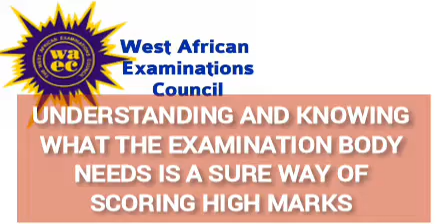HOW TO KNOW IF YOUR ESSAY MEETS WAEC STANDARDS(FEATURES OF A GOOD ESSAY)